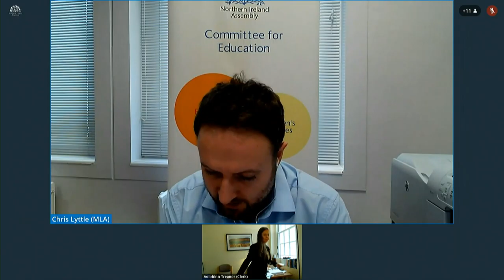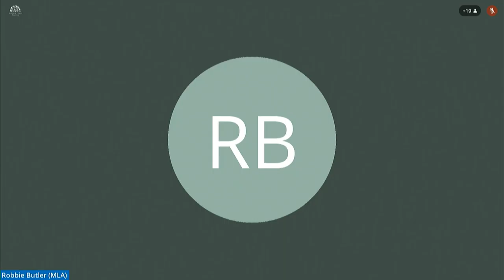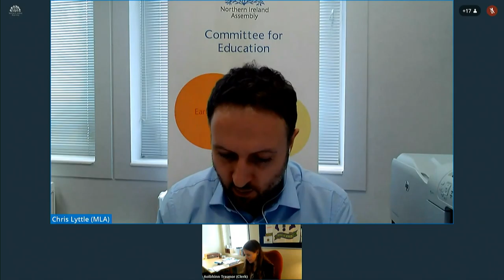Committee for Education Meeting Wednesday 27 January 2021